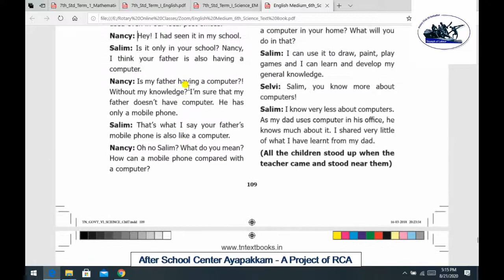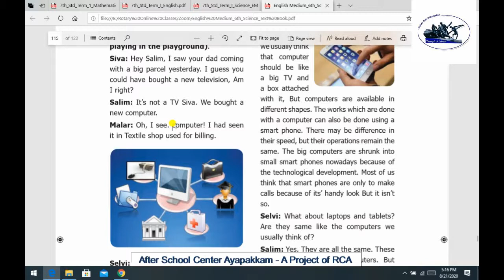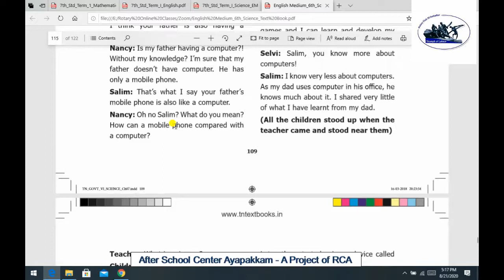Rotary Club of Ambattur Class 6 Science Unit 7 Computer An Introduction Part 1